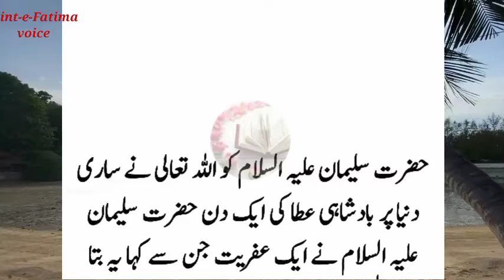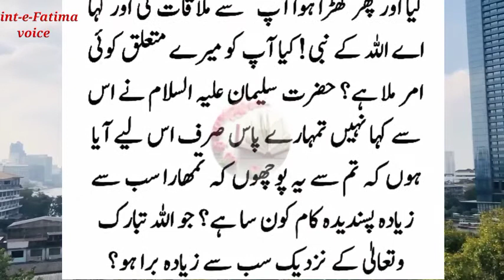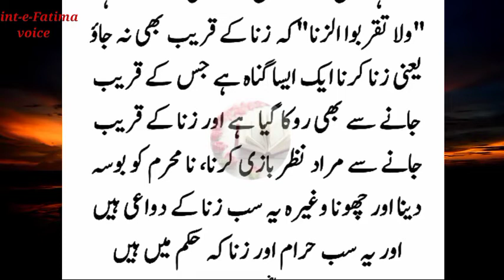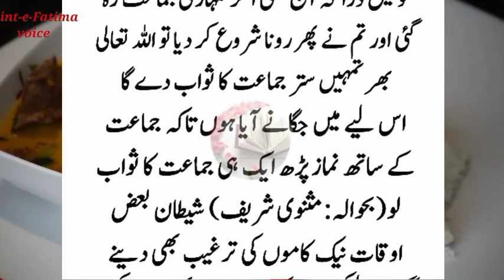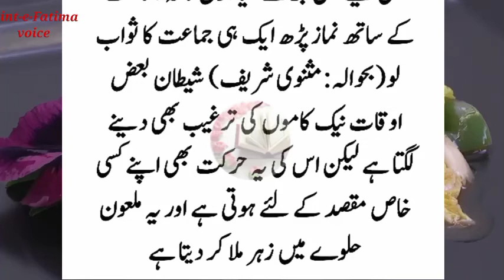Hazrat Suliman A.S ka Iblees Say Sawal | moral Islamic story | Bint-e-Fatima voice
Hazrat Suliman A.S or Shytan Iblees ka waqiya